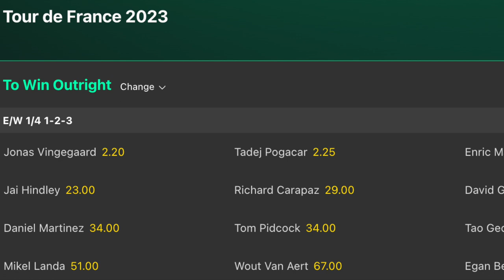Top 10 Cyclists - Tour de France 2023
The Tour de France professional cycling race is fast approaching! Pro Cycling Bets breaks down the top ten favourite cyclists in the betting markets who are headed to the Tour de France.

We're building out a site dedicated to sports betting on pro cycling and increasing engagement for a burgeoning North American audience. We're focused not just on the pro peloton but demystifying the world of sports betting. We'll try to provide answers to a variety of frequently asked questions that may be holding individuals back from placing bets.

Alongside that we'll be offering up odds, betting advice and favourites for all cycling races on the peloton's calendar. We're targeted to punters - but our essence is that we're open to all and hope to expand and empower the next generation of sports bettors.

Edits: The stat about Gaudu finishing 2nd at the Giro in 2022 is incorrect! We meant that to be for Carapaz. We're not at the require "YouTube level" yet to be able to put a card there though.